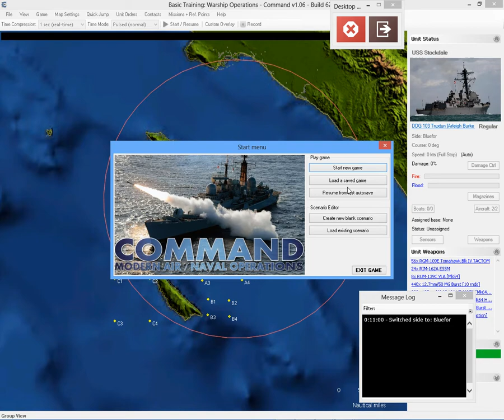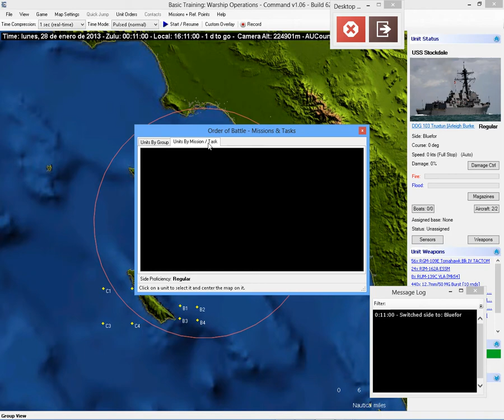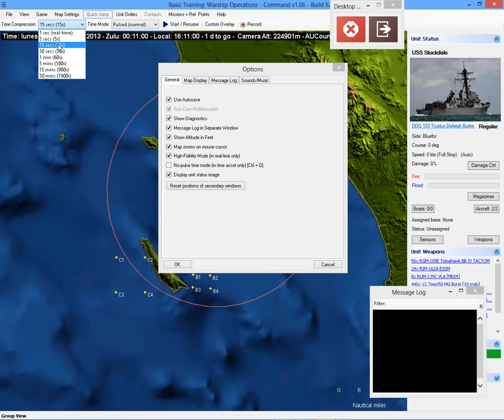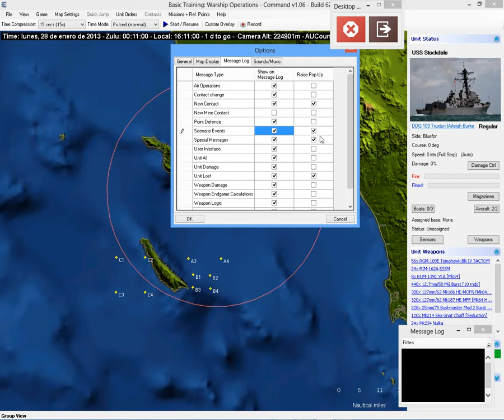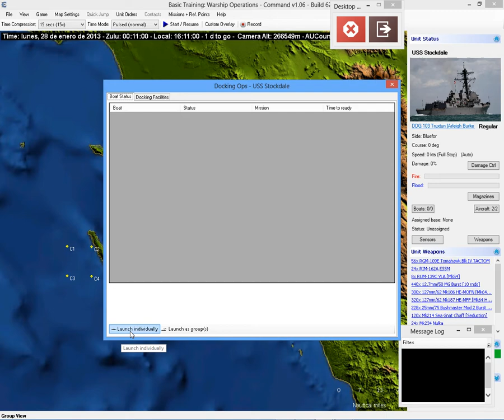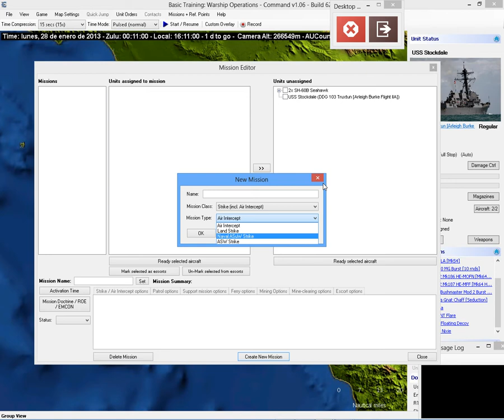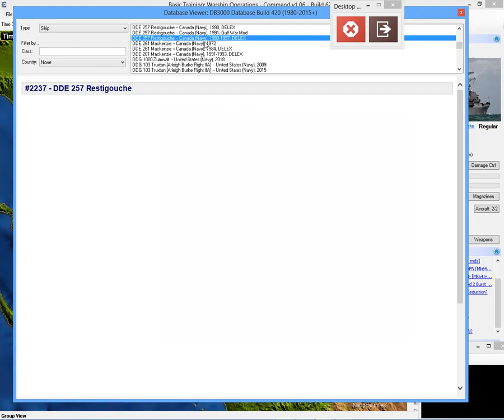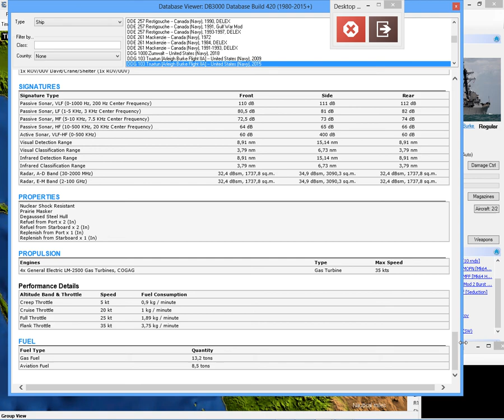CMANO Tutorial Warship parte 1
C:MANO Command